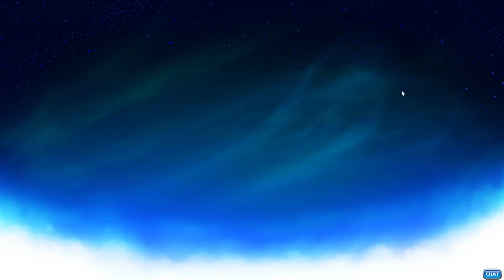Our abuse is extensive but it's always for the greater good - Brawlhalla Gameplay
It's been a while and we thought it would be fun. Here's a little Brawlhalla gameplay to go with your...something. Brought to you in crisp 4k60fps